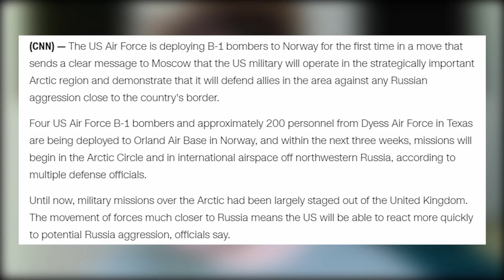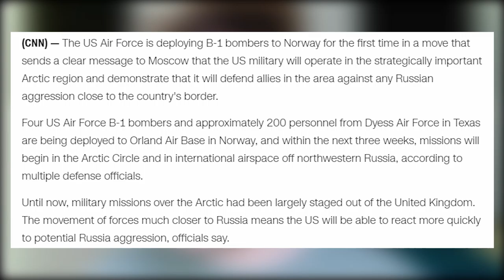"THE ARCTIC DEFENCE" - Feb. 09, 2021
Welcome to Waking News!

On this channel I react to news headlines after waking up first thing in the morning. Below you'll find today's sources and remember all content is subject to change.

P.S. If you're looking for more content, be sure to check me out on Twitch